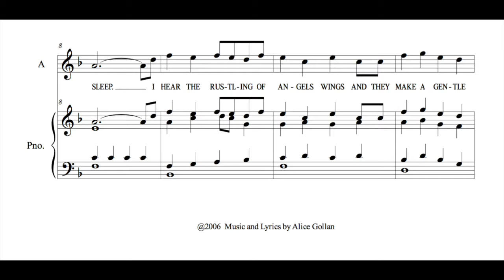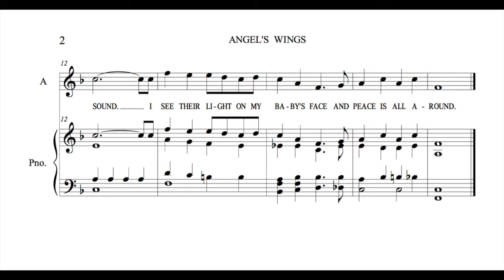Angels Wings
Music and Lyrics by Alice Gollan